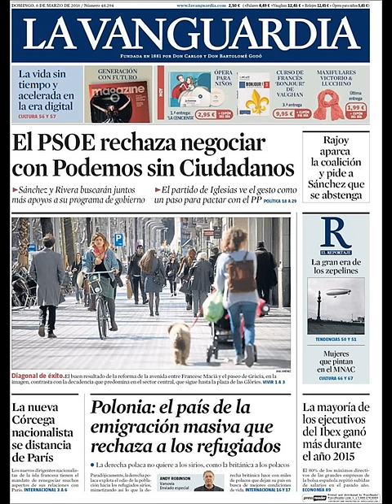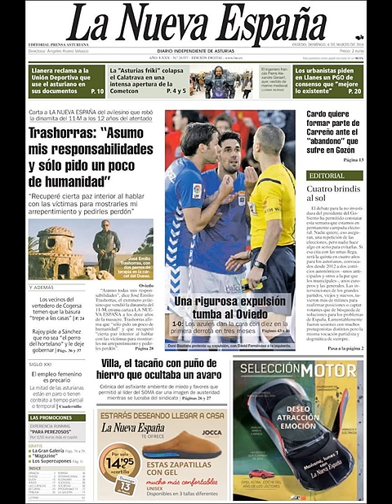Noticias Domingo 6 Marzo 2016 Principales Portadas Titulares Diarios Periódicos España Spain News